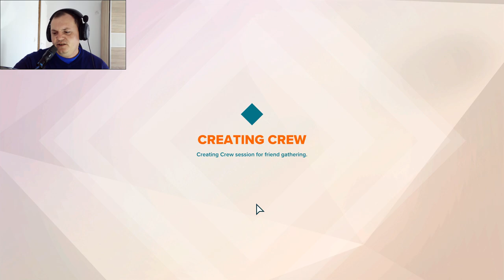Gigantic Rampage Edition — Prvi dojmovi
giganticrampageedition Pogledajte kako igram ovu igru i dali to radim dobro, uživaj te.